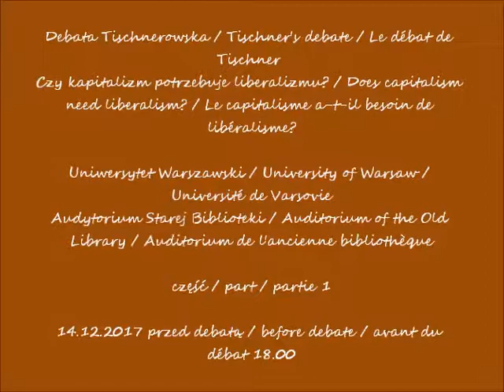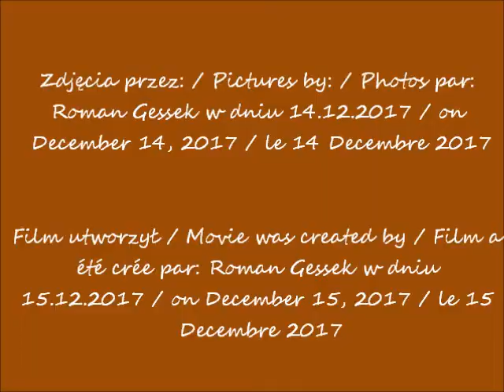2017 12 14 Warszawa UW BUW cz 1 przed debatą Tischnerowską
Debata Tischnerowska / Tischner's debate / Le débat de Tischner
Czy kapitalizm potrzebuje liberalizmu? / Does capitalism need liberalism? / Le capitalisme a-t-il besoin de libéralisme?
Uniwersytet Warszawski / University of Warsaw / Université de Varsovie
Audytorium Starej Biblioteki / Auditorium of the Old Library / Auditorium de l'ancienne bibliothèque
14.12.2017 przed debatą / before debate / avant du débat 18.00